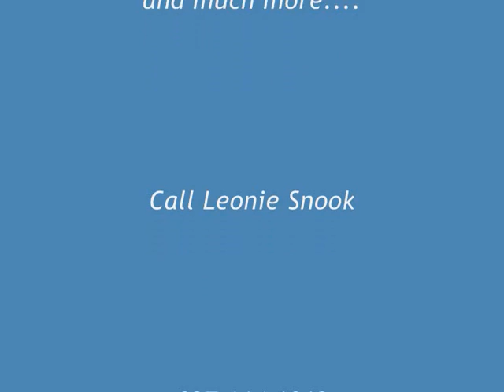10 Marjory Close, Broadmeadows, Wellington June 2010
Something very special!
A hidden treasure down a short private driveway, this three bedroom property is perfect for your changing needs. Solidly built with all the maintenance 'up to scratch', you will enjoy evenings on the deck, with views over the Northern city but more importantly the views over your backyard. A landscape architect was employed spending thousands on making this your oasis.

The home has been designed not only with comfort but with the future in mind. A data centre organises the internet, phone, TV and speaker jacks for each room. The lounge has even been designed to make the most of your sub-woofer. A quality kitchen with all the mod cons looks over a large open plan dining and lounge area with double doors that lead out onto the sunny deck.

And just for you, a master bedroom that is double glazed and thermally insulated, has under floor heating and the ensuite is very large and holds a huge spa bath with, you guessed it, a TV jack and the most private of expansive views. The double garage is fully lined with plenty of room for a work space where you can watch your favourite program, and there is even room for a boat down the side.

You deserve this home, a modern family home or the next step when the flock have almost gone and it is time for you.

TENDERS CLOSE 1.00PM FRIDAY 2 JULY 2010 AT HARCOURTS OFFICE, 149 JOHNSONVILLE ROAD, JOHNSONVILLE.